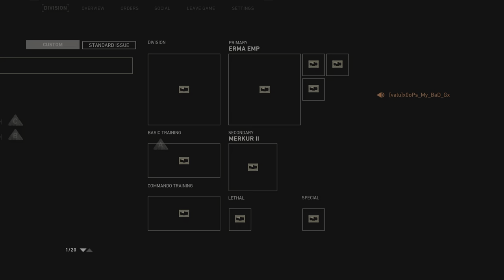INSANE Come Back Against 6man